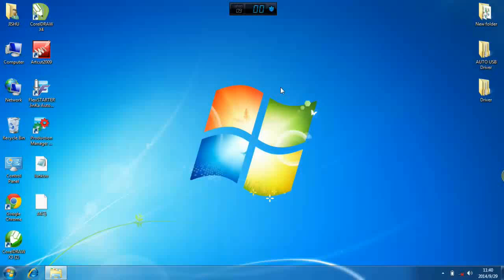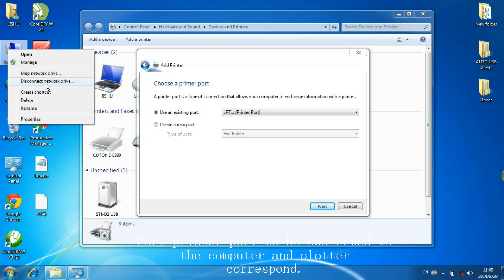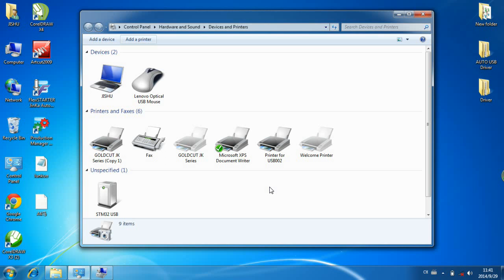Coreldraw driver installation